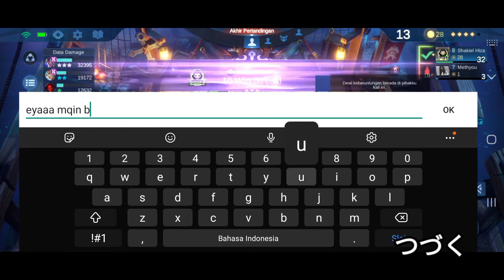Astro Power Pakek Targeman, Auto Makin Tebel \\ Magic Chess \\ Mobile Legends Bang Bang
Berikut adalah gamplay menarik magic chess terkait dengan sinergi terkuat magic chess astro power. Kebetulan ini ditambahkan 2 targeman tentu membuat sinergi ini selain punya life steal yang tinggi juga makin tebal.

Semoga menghibur Anda semua. Enjoy sinergi di atas.